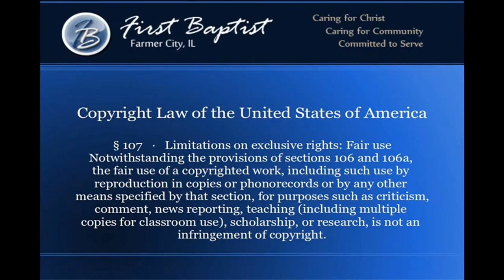Rat Trap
Pastor Michael Jenkins of First Baptist Church of Farmer City, IL discusses temptations, comparing them to something that WILL hurt you.